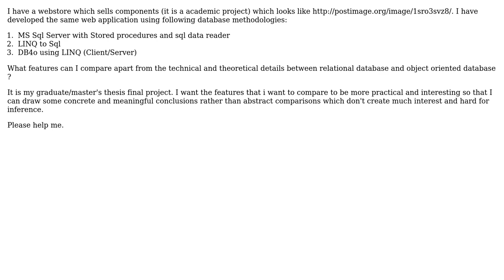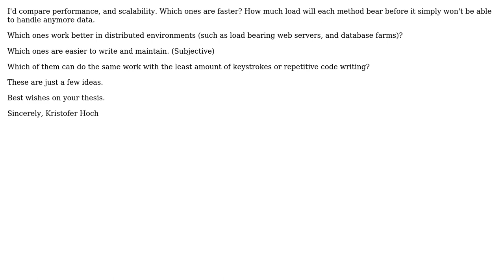Comparing features in a asp.net web application using different database methodologies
Software Engineering: Comparing features in a asp.net web application using different database methodologies

With thanks & praise to God, and with thanks to the many people who have made this project possible! | Content (except music & images) licensed under CC BY-SA | Music | Images & others | With thanks to user Walter user Sree user Kristofer Hoch and the Stack Exchange Network Trademarks are property of their respective owners. You are responsible for your own actions.